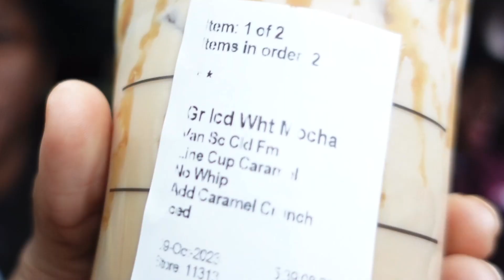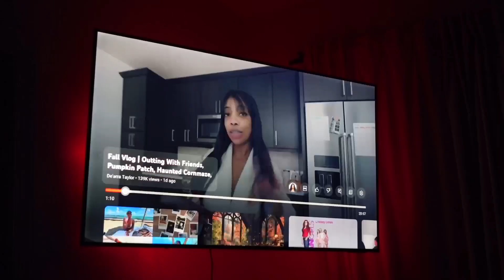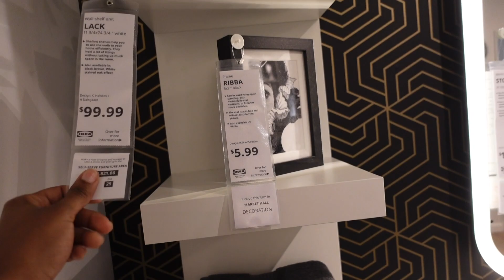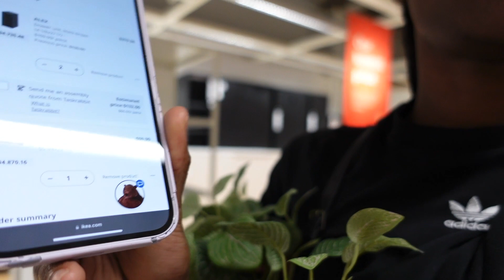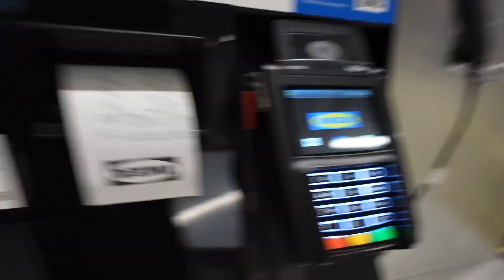OCTOBER VLOG | shopping for room, Walmart, Ikea, taking notes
HEYY LUVVS💕
S O C I A L S